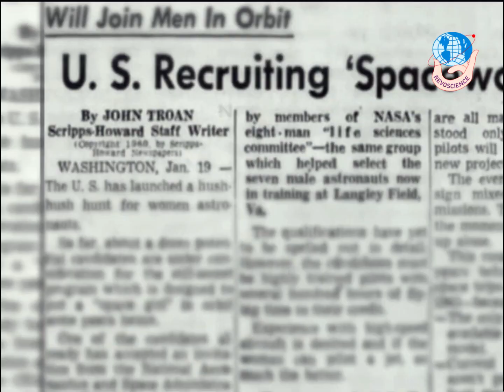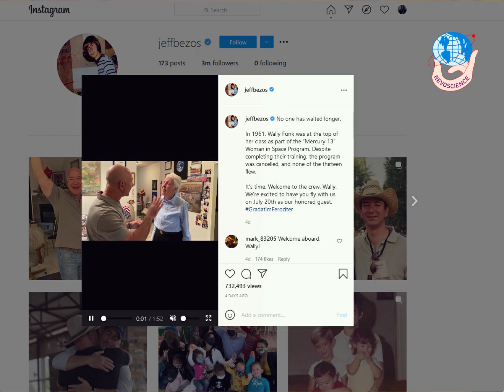Oldest Woman Going to Space | Wally Funk | Space News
Wally Funk, who underwent training in the 1960s, will become the oldest person to ever fly to space.

Revolution through Science.